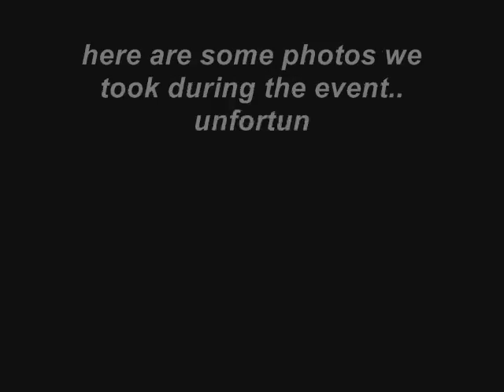nu 107 clips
14th nu107 rock awards. photos lang ito